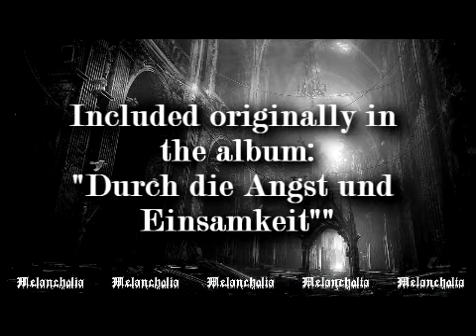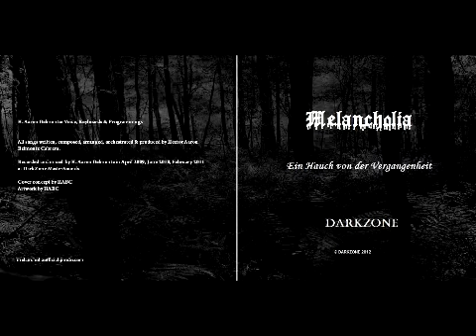Melancholia - Durch die Angst und Einsamkeit (2011 Version)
ARTIST: Melancholia
TITLE: Durch die Angst und Einsamkeit
ALBUM: Ein Hauch von der Vergangenheit
YEAR RELEASE: 2012

Composed, arranged and produced by
Hector Aaron Belmonte